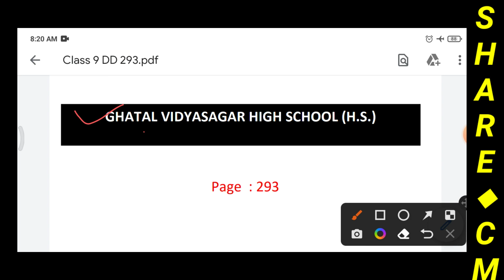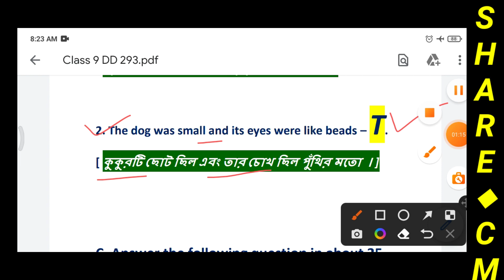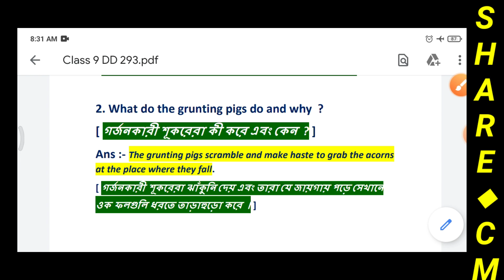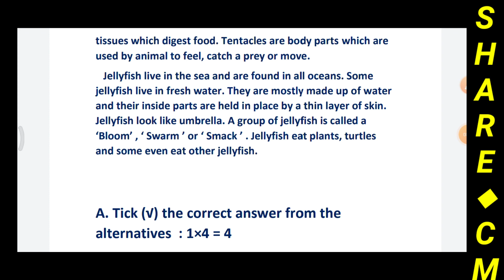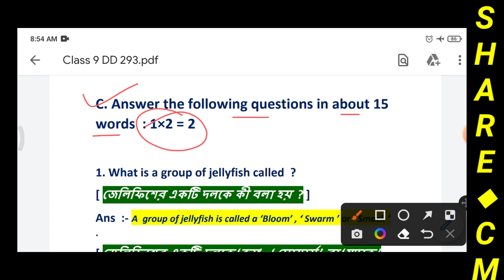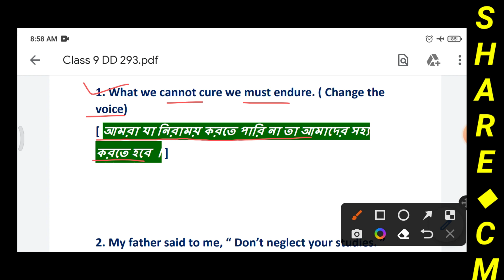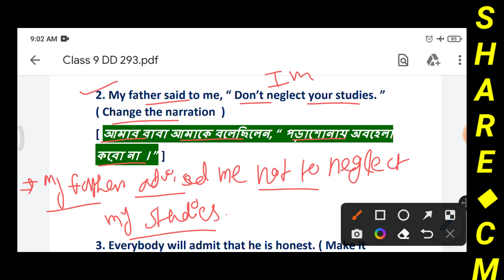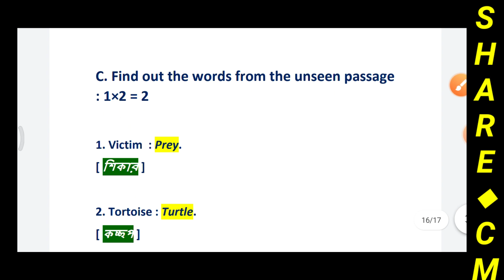Duff and Dutt 2023 Class 9 English | Duff & Dutt 2023 Class IX English Page 293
● Duff and Dutt 2023 Class IX English
● Page : 293
● All About A Dog
● Autumn